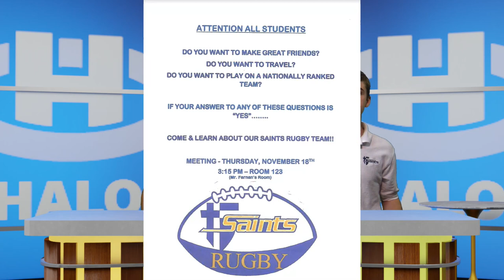The Halo Morning Show 11/15/21